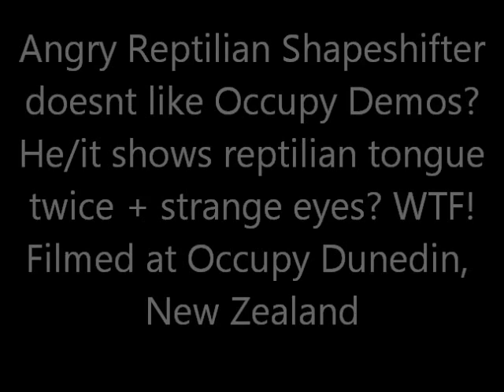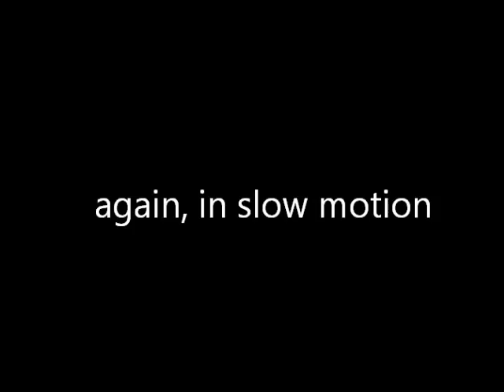Reptilan Shapeshifter attack on Dunedin Occupy New Zealand Demonstration?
Im sceptical about tons of "reptilian" videos but here are many of those "repto" glitches and this individual acts very unnatural, extreme hateful and aggressive, he even attacks a peaceful human w/o any reason!